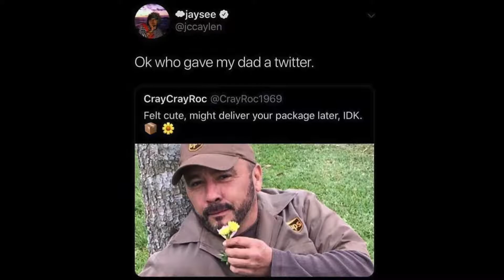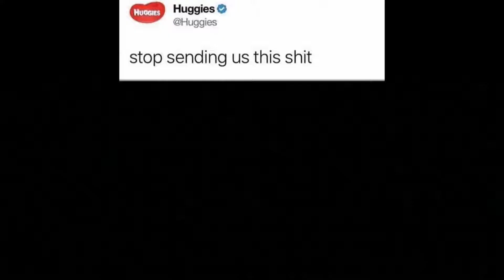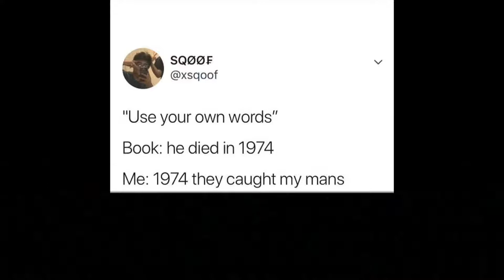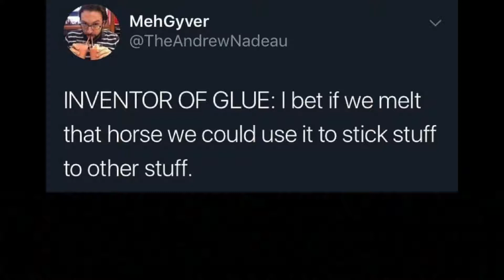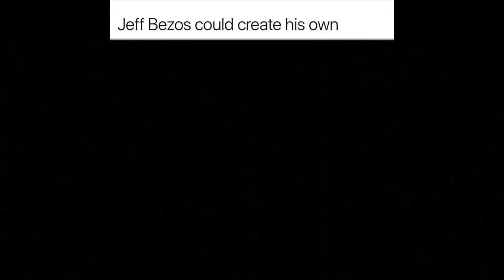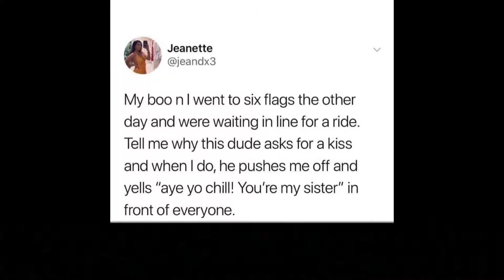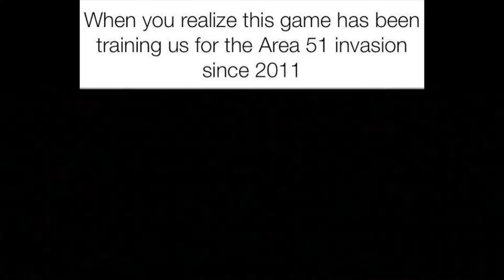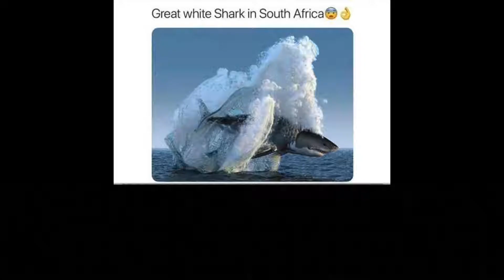Daily Memes Dose LXVI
Original description:
Welcome to the Daily Meme Dose, your #1 source for memes on YouTube. Fresh, hand-selected, uploaded daily. Volume 66.